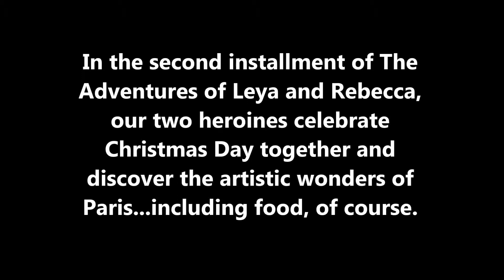Paris Christmas Part 2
Leya and I continue our adventures in the City of Lights.